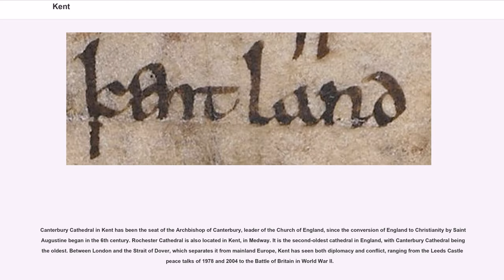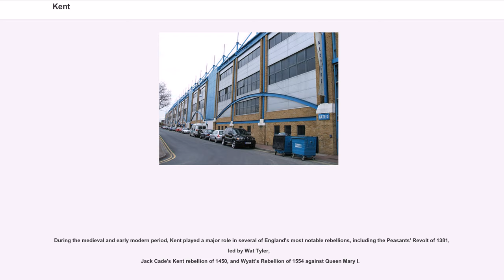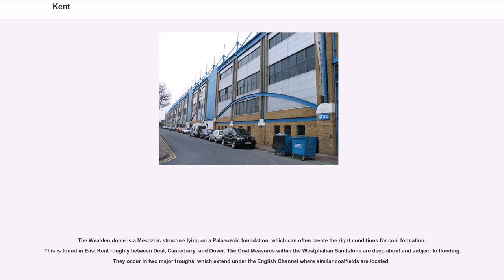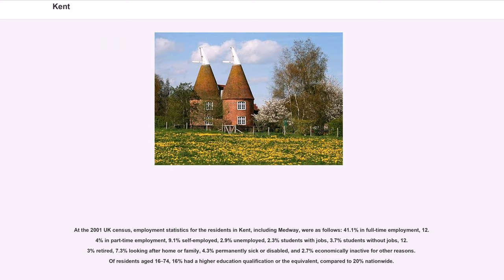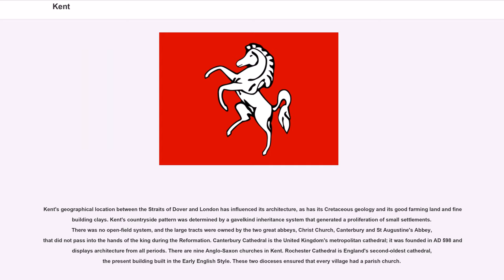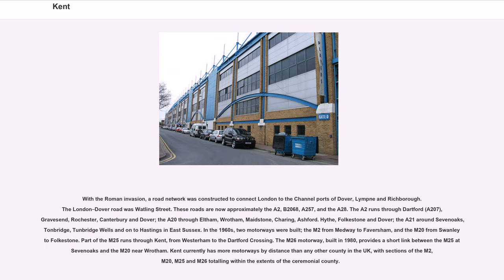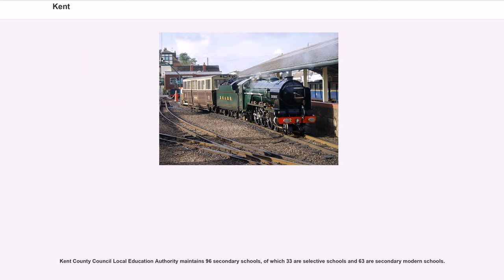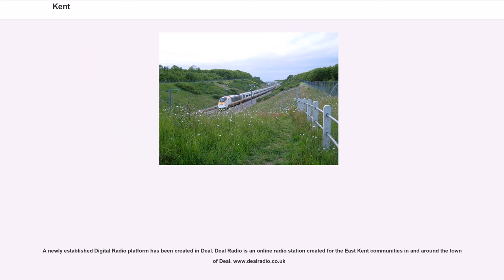Kent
Kent is a county in South East England and one of the home counties. It borders Greater London to the north west, Surrey to the west and East Sussex to the south west. The county also shares borders with Essex along the estuary of the River Thames (connected by land via High Speed 1 and the Dartford Crossing), and with the French department of Pas-de-Calais through the Channel Tunnel. The county town is Maidstone.

Canterbury Cathedral in Kent has been the seat of the Archbishop of Canterbury, leader of the Church of England, since the conversion of England to Christianity by Saint Augustine began in the 6th century. Rochester Cathedral is also located in Kent, in Medway. It is the second-oldest cathedral in England, with Canterbury Cathedral being the oldest. Between London and the Strait of Dover, which separates it from mainland Europe, Kent has seen both diplomacy and conflict, ranging from the Leeds Castle peace talks of 1978 and 2004 to the Battle of Britain in World War II.

England relied on the county's ports to provide warships through much of its history; the Cinque Ports in the 12th–14th centuries and Chatham Dockyard in the 16th–20th centuries were of particular importance. France can be seen clearly in fine weather from Folkestone and the White Cliffs of Dover. Hills in the form of the North Downs and the Greensand Ridge span the length of the county and in the series of valleys in between and to the south are most of the county's .

Because of its relative abundance of fruit-growing and hop gardens, Kent is known as "The Garden of England".

Kent's economy is greatly diversified; haulage, logistics, and tourism are major industries. In northwest Kent industries include extraction of aggregate building materials, printing and scientific research. Coal mining has also played its part in Kent's industrial heritage. Large parts of Kent are within the London commuter belt an...